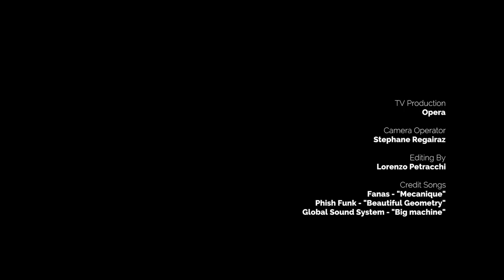International GTOpen 2018 Round 5 Review - SILVERSTONE